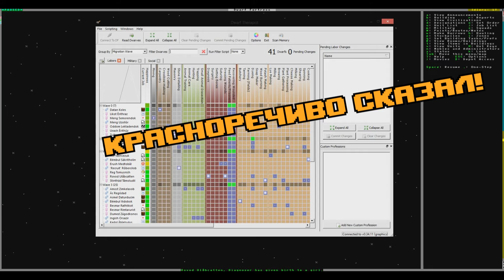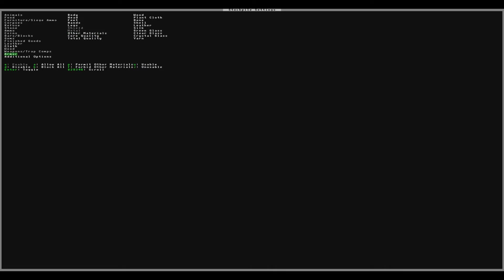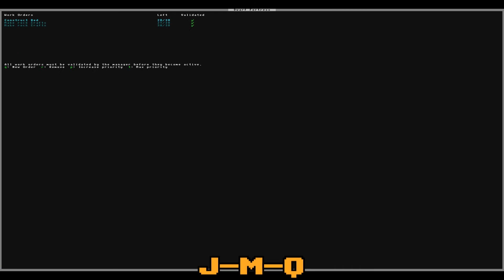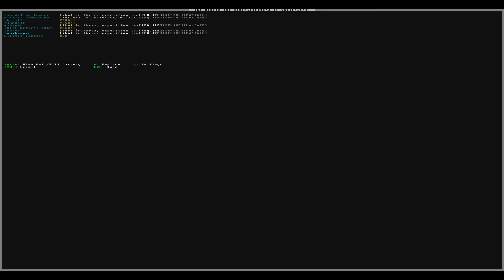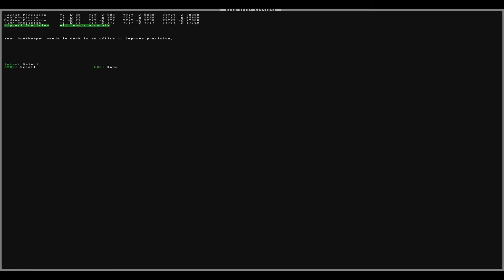Учебник по Dwarf Fortress v 2.0 #8 - Внезапное шитье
Внезапный выпуск учебника по Dwarf Fortress, посвященный шитью и текстильной промышленности.

Подписался на канал - бородатым сразу стал!

Трек в интро: "Мой Сосед Лао Цзы - Steak"
Фоновый трек: "Альфа Террор - Время Уже Не То"
Трек в титрах:  H0ly -- J LI $T